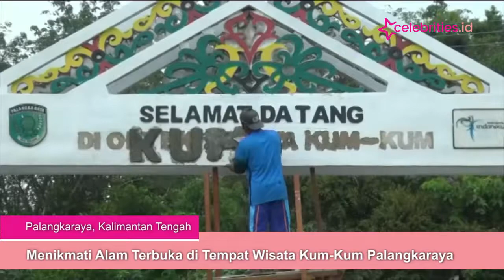Menikmati Alam Terbuka di Tempat Wisata Kum Kum Palangkaraya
Libur Paskah yang bertepatan dengan libur akhir pekan dimanfaatkan warga untuk menikmati alam terbuka di tempat wisata Kum-Kum Palangkaraya  Kalimantan Tengah.